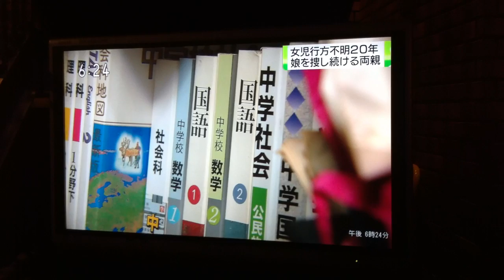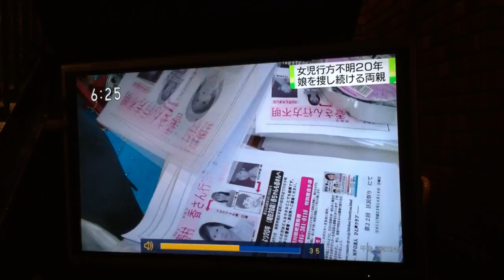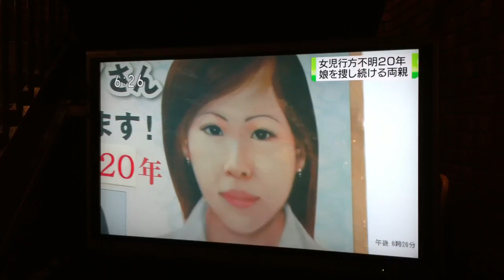Where is Kaori??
Hitokoe Club has been searching for Kaori for more than 17 years. She disappeared on her way home from school. Can you help??